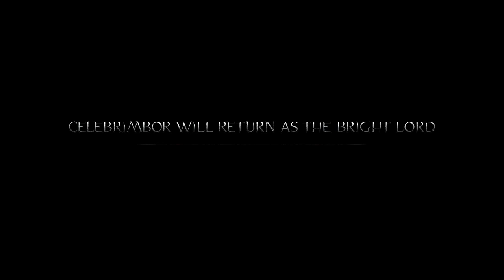Middle-earth: Shadow of Mordor 👁️ #15 Król polowania (DLC)